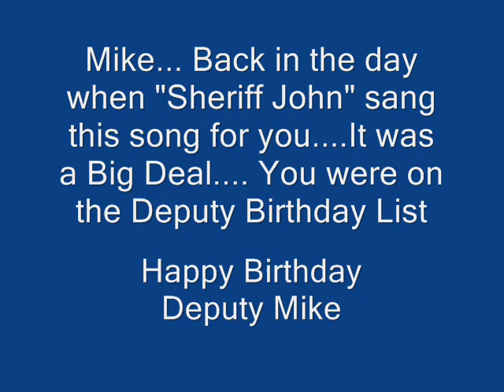Mikes Birthday 120810